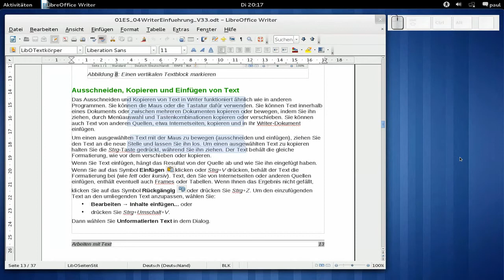LibreOffice - Auswählen eines vertikalen Textblocks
LibreOffice - Auswählen eines vertikalen Textblocks, BLK, Fedora 15